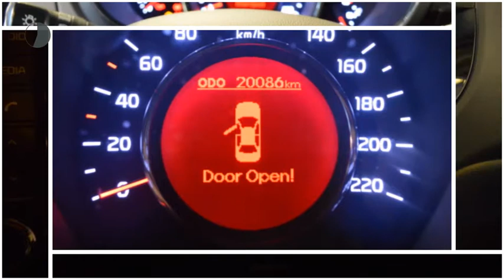Kia Rio 1.2 CVVT DYNAMICLINE